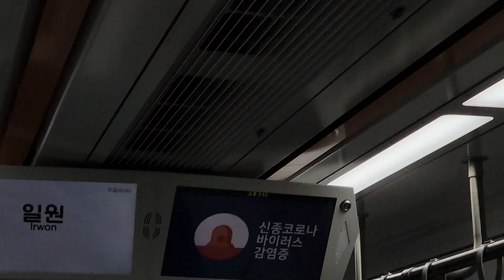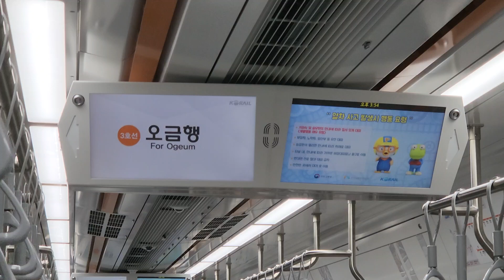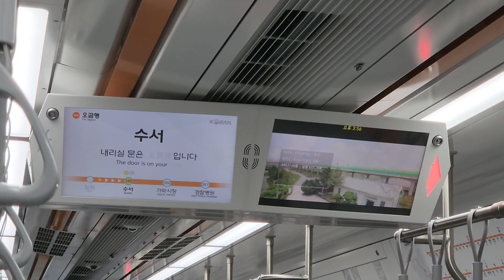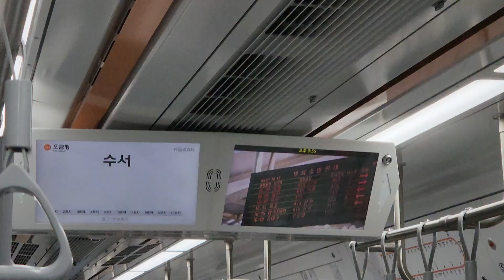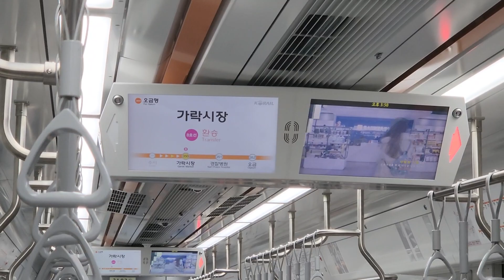3호선 오금행 일원역 진입, 일원~가락시장 주행 (2023.09.06)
노선: 수도권 전철 3호선
열번: K3221
편성: 393편성
행선지: 구파발발 오금행
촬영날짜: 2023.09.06